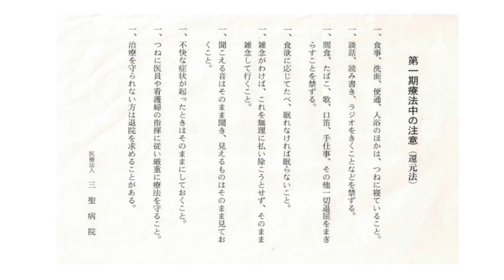三聖病院第一期療法中の注意（還元法）三省会 森田療法 京都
三聖病院第一期療法中の注意（還元法）
三省会 森田療法 京都